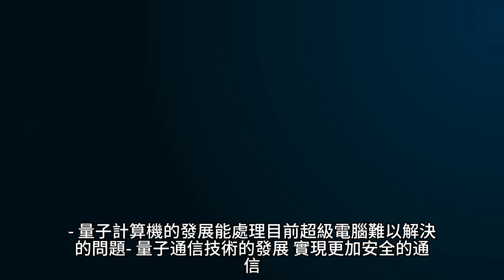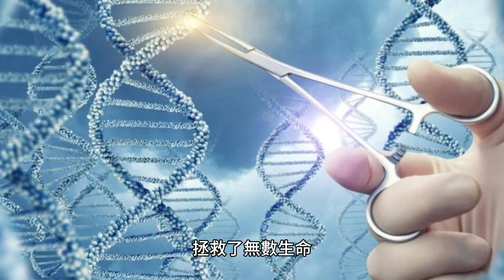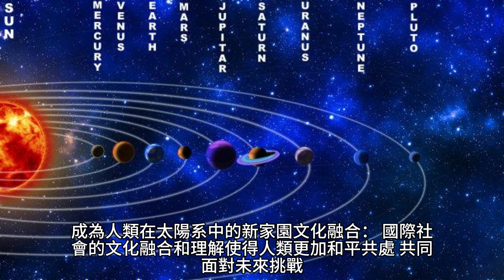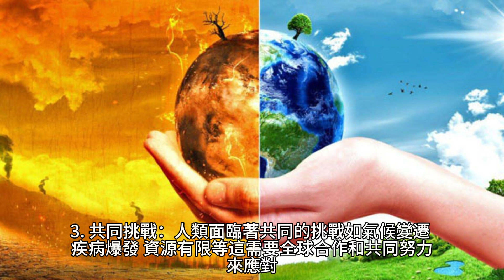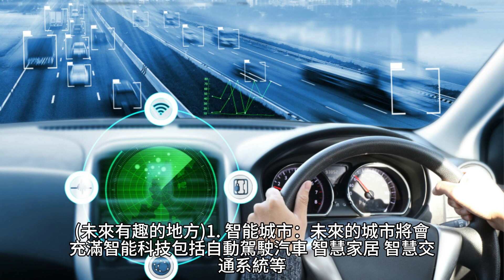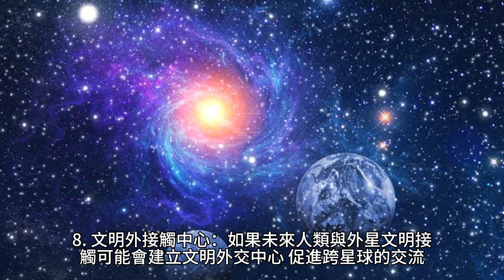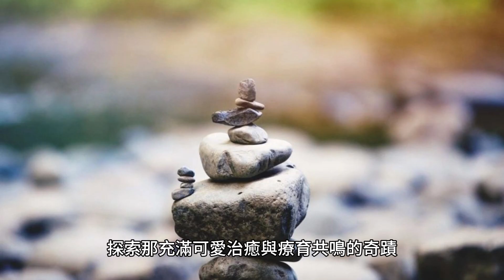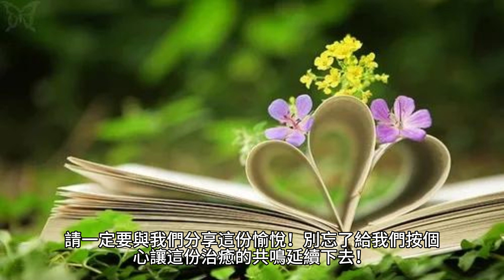「未來之美：探索無限可能」